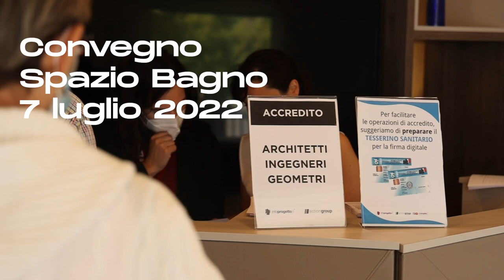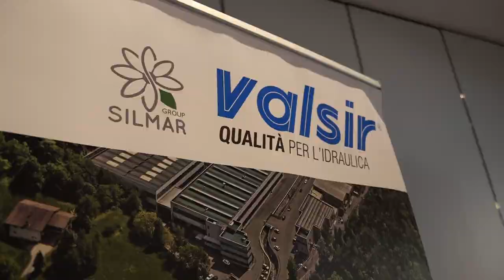Infoprogetto 7 Luglio Roma - Spazio Bagno